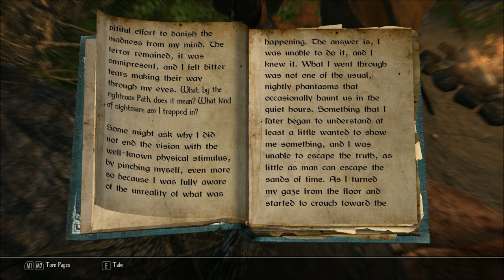Let's Play Enderal - Forgotten Stories (Skyrim Mod - Blind), Part 7: Vision From the Future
(Part 2 of 2) We have a vision of danger from the near future - one which soon comes true. Then we meet Jespar Dal'Varek, who promises to introduce us to someone who can cure our Arcane Fever... in exchange for a couple favors.